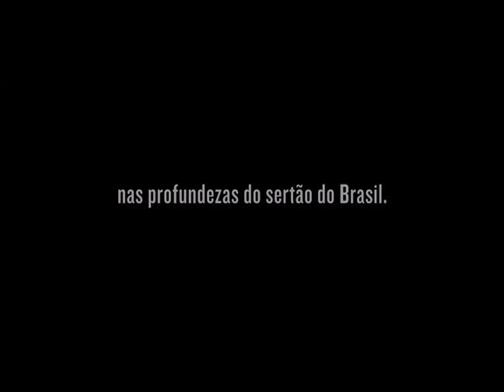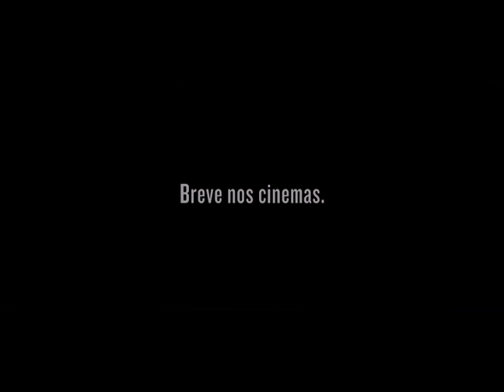A Hora e a Vez de Augusto matraga - Trailer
Augusto Matraga é um violento fazendeiro. Traído pela esposa, ele é emboscado por seus inimigos e dado como morto. Mas, é salvo e volta-se para a religiosidade. Augusto conhece Joãozinho Bem Bem, jagunço que o faz viver um conflito interno, instigando os instintos violentos de sua personalidade. Matraga começa então a oscilar entre seu temperamento agressivo e o misticismo que não consegue mais abandonar.